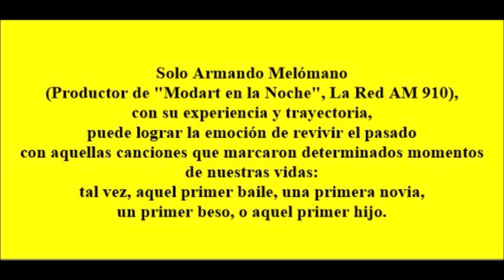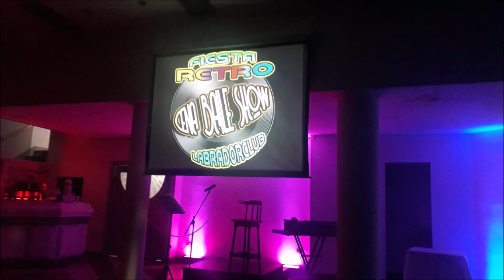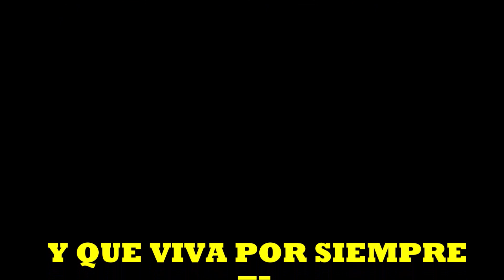ARMANDO MELOMANO y EL "LABRADOR CLUB"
Un verdadero viaje por la nostalgia y los mejores años de nuestras vidas, de la mano del inefable ARMANDO MELÓMANO, quien ya nos deleitara con el icónico programa "Modart en la noche".
En el "Labrador Club" vas a encontrar lo mejor de los 70's. - 80's. - 90's.
¡Y con nosotros volves a vivirlo!!!
Diversión y buena música asegurada.
Y con la actuación "EN VIVO" de la genial cantante ANA VALERIA, la misma que nos acompaño en los peores momentos de la pandemia, cuando todos los sábados a la noche por Facebook, nos daba un poco de felicidad con su extraordinaria voz.

Menú de pasos, bebidas LIBRES (s/alcohol) ¡TODA LA NOCHE!
*DJ + Show en Vivo y Baile *
Hace tu reserva al: 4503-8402 - de 12 a 20 hs.